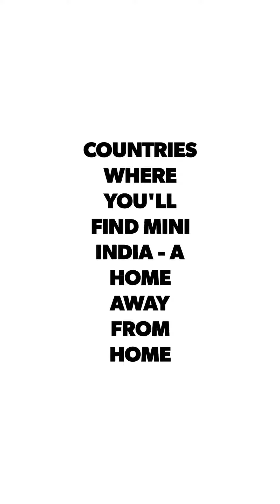Countries where you'll find Mini India - A Home away from Home | International Travel Guide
In this captivating series, we embark on a fascinating journey to explore the countries around the world where you'll find vibrant and thriving Indian communities, creating mini-Indias away from their homeland. Join us as we unravel the cultural, historical, and culinary wonders of these remarkable destinations, offering a taste of India beyond its borders.

United States of America: Experience the cultural melting pot of the United States, where Indian communities flourish in cities like New York, Los Angeles, and Chicago. Explore Little India neighborhoods, feast on delectable Indian cuisine, and immerse yourself in the rich traditions brought to life in colorful festivals and celebrations.

United Kingdom: Discover the strong Indian presence in the United Kingdom, particularly in cities like London, Birmingham, and Manchester. Unearth the influence of Indian culture in British society, from the iconic Indian restaurants in Brick Lane to the breathtaking Hindu temples that grace the skyline.

Canada: Journey to the Great White North, where cities such as Toronto, Vancouver, and Montreal proudly display their Indian heritage. Get ready to revel in cultural festivals like Diwali and Holi, and explore the bustling markets offering spices, textiles, and handicrafts from the Indian subcontinent.

Australia: Experience the land Down Under through an Indian lens as we take you to Melbourne, Sydney, and Perth. Discover the thriving Indian communities and their contributions to Australian society, from Bollywood-inspired dance performances to mouthwatering Indian street food.

United Arab Emirates: Immerse yourself in the captivating blend of Indian and Middle Eastern cultures in the UAE. Visit the bustling city of Dubai and explore the vibrant districts of Bur Dubai and Deira, where Indian spices fill the air and traditional bazaars transport you to the streets of Mumbai.

Malaysia: Explore the enchanting Malaysian cities of Kuala Lumpur and Penang, where the Indian community has woven its cultural tapestry into the nation's diverse fabric. Discover Little India enclaves, adorned with ornate Hindu temples and bustling shops selling Indian garments and jewelry.

Singapore: Step into the multicultural paradise of Singapore and witness the harmonious coexistence of various ethnic communities, including a vibrant Indian population. Uncover the enchanting sights and sounds of Little India, where aromatic spices, colorful textiles, and traditional Indian music fill the streets.

South Africa: Travel to the southernmost tip of the African continent, where the Indian diaspora has enriched the rainbow nation. Experience the unique fusion of Indian and African cultures in cities like Durban, Johannesburg, and Cape Town, as you savor the flavors of Durban curry and witness the vibrant celebrations of Navaratri.

Fiji: Delve into the picturesque archipelago of Fiji, where Indian settlers have made their mark on the island's cultural landscape. Explore the bustling towns of Suva and Nadi, where the Indian influence can be seen in the temples, markets, and joyful festivals that bring communities together.

Mauritius: Discover the tropical paradise of Mauritius, where Indian immigrants have shaped the island's vibrant multicultural society. From the bustling capital of Port Louis to the beautiful beaches of Flic en Flac, experience the sights, sounds, and flavors that make this island nation a mini-India in the Indian Ocean.